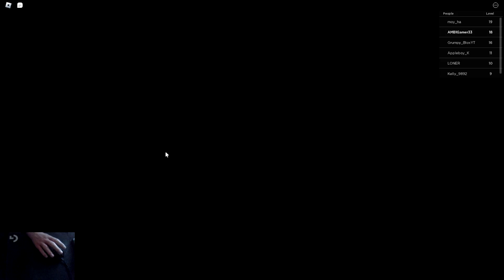Escaping The Laundromat in Roblox!